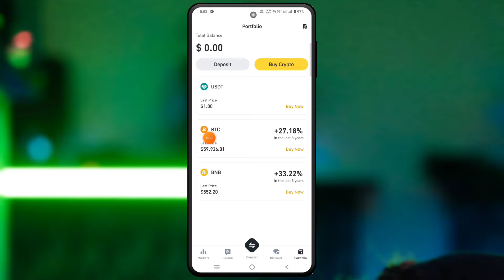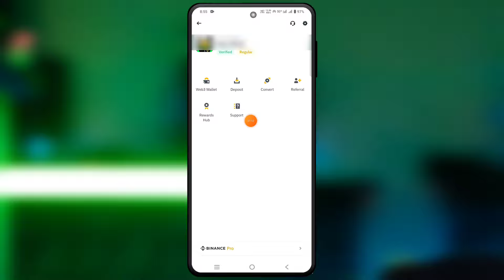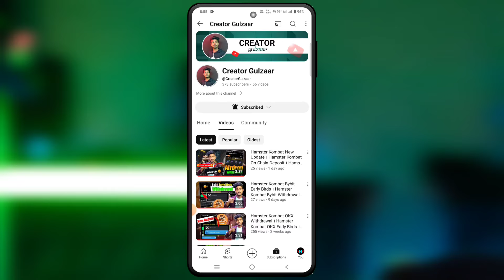Binance Portfolio To Wallet । Binance Wallet Option Not Showing । Binance Wallet Enable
Binance Install
Refer Code ( CPA_00CGEMJH39